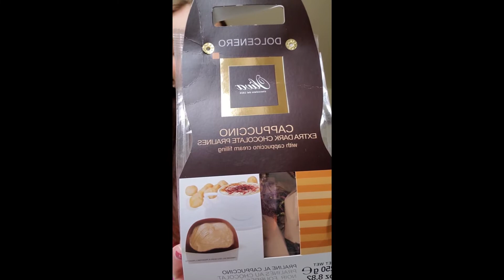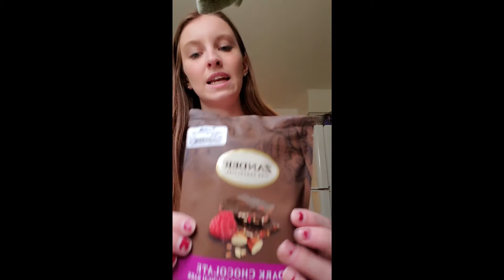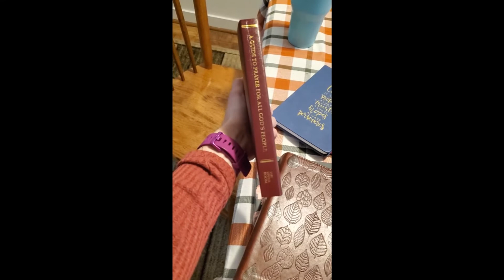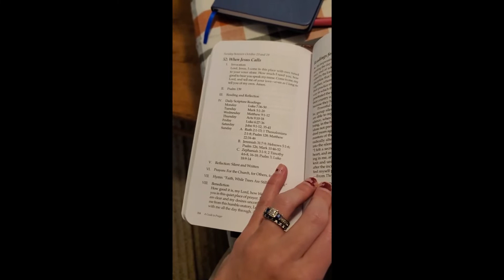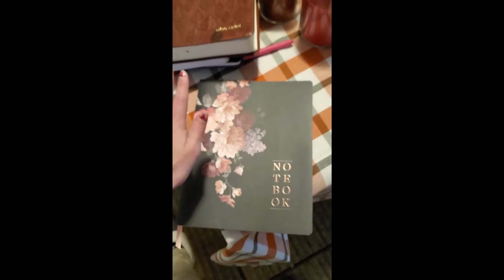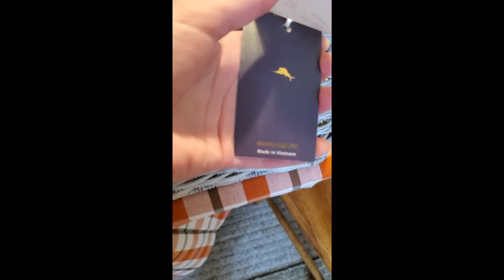FIRST VLOG: Cleaning off my stand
TJmax & Marshalls Items!
The upper room:

I love Windows Video Editor 2019, it made a perfect video.